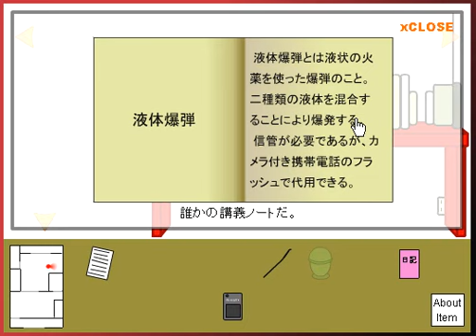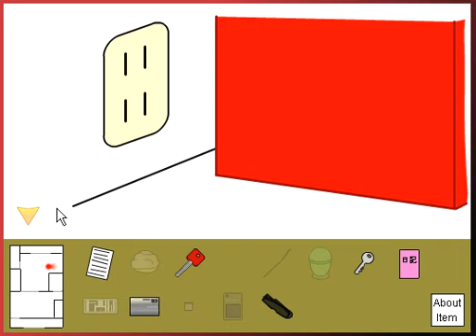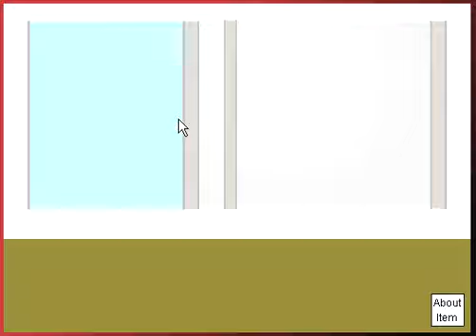Suzuki's Escape Game - Walkthrough -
Japanese escape game created by Room207.
language barrier: maybe none
original title: 鈴木くんの脱出ゲーム
*This is Not an official walkthrough*